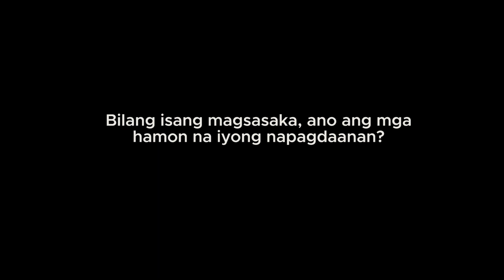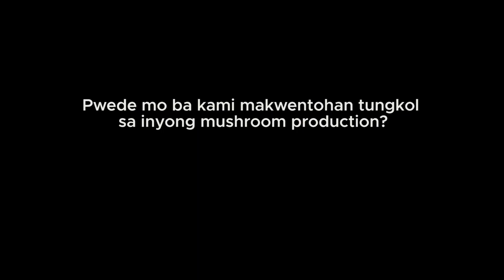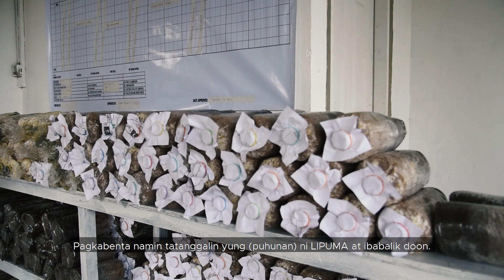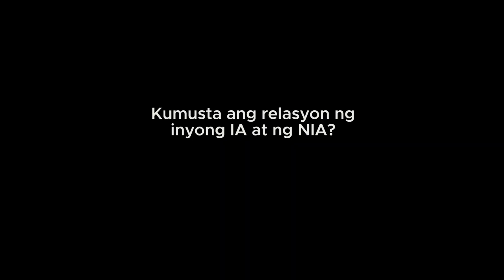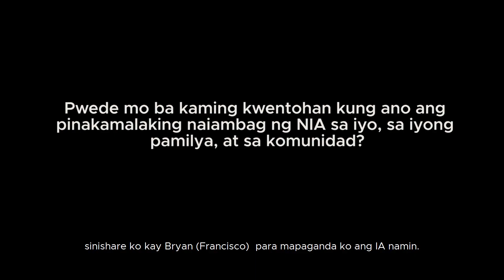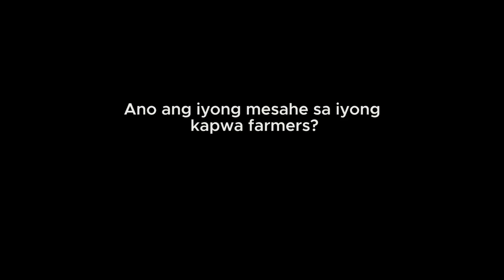Suguilanon NIA Episode 7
Meet Julius Selorio, President of LIPUMA IA of Kalibo, Aklan.